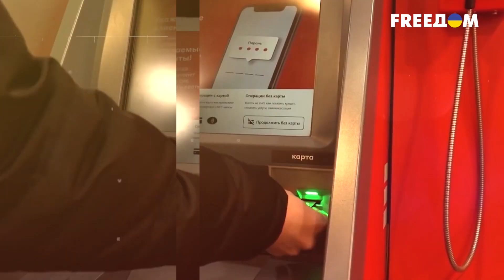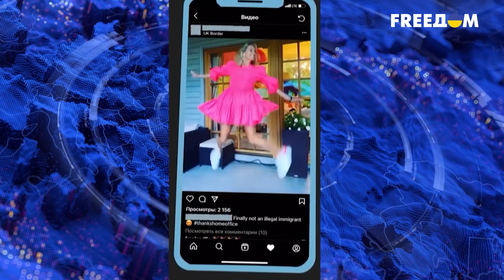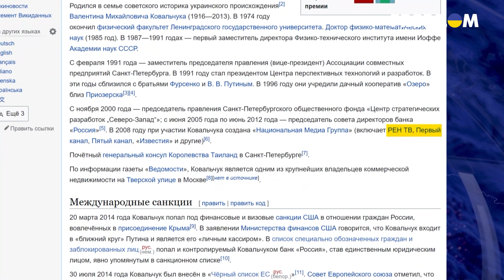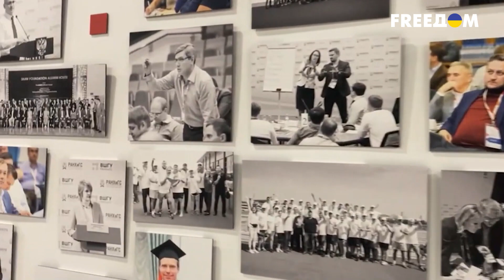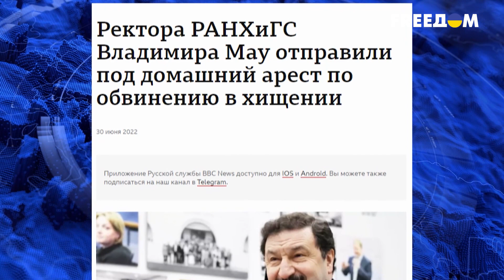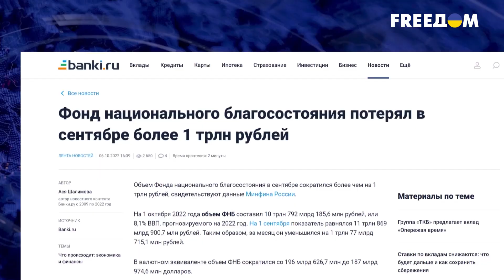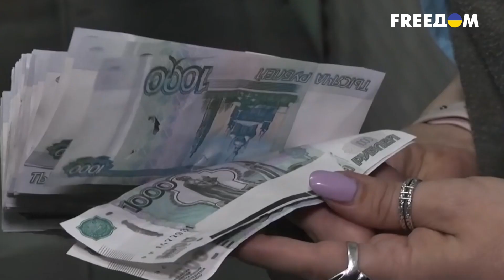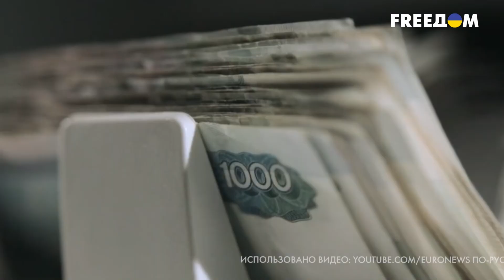Чиновники выбивают деньги с мобилизованных россиян — ВАШИ ДЕНЬГИ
Это программа «Ваши деньги», я Сергей Мальнев, сегодня в нашем эфире сюжеты про любимого министра путина - Сергея Лаврова, и про любимую любовницу путина - Алину Кабаеву. Покажем, на чем они сколотили свои тайные миллиардные состояния, а так же расскажем про дыру в российском бюджете и новый способ его наполнения. Как чиновники выбивают деньги с ошибочно мобилизованных россиян, смотрите в сюжете.